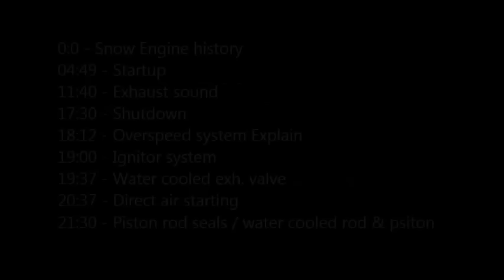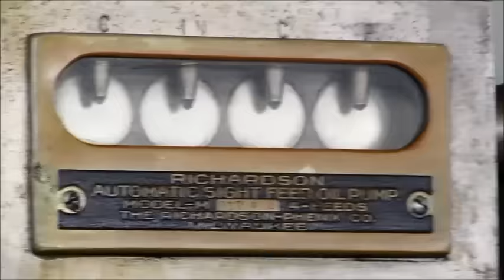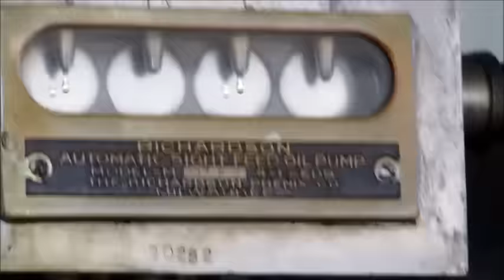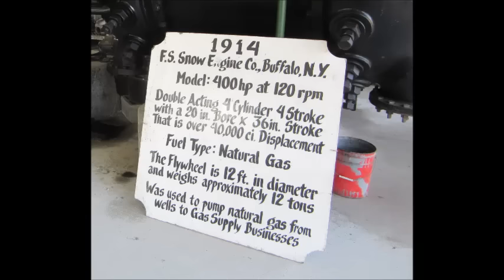The "Snow" Engine at Florida Flywheelers 2017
The 1914 Snow gas compression engine. This engine is preserved and displayed by the Florida Flywheelers Antique Engine Club; in South Florida.

I took a trip to the Flywheelers park to see this and other amazing engines today.

The Snow engine is a natural gas compressor unit. It was used to move wellhead gas from the gas fields to the consumer sites.

The engine has 4 combustion chambers, two double-acting pistons, one crank journal and conn rod.

Amazing machinery to be 105 years old.